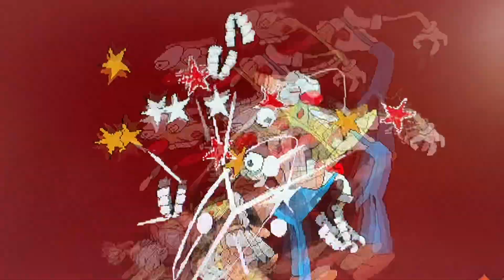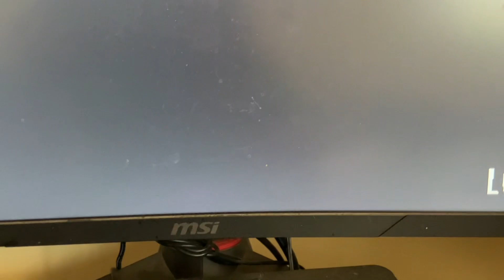LETS GOO I P RANKED PIZZA FACE THE FINAL BOSS AGAIN LETS GOOOOO but wait why am I evee